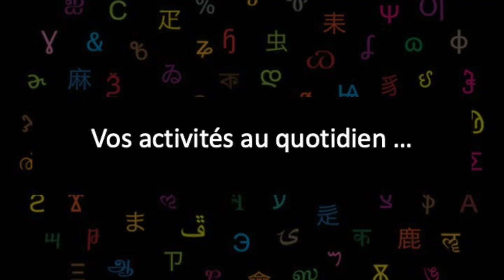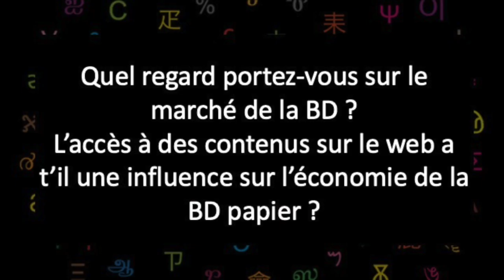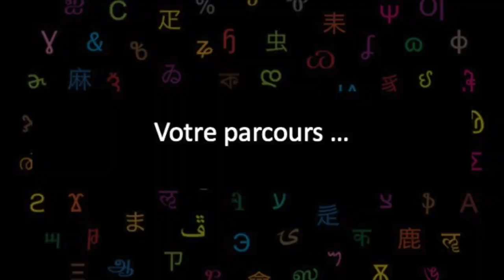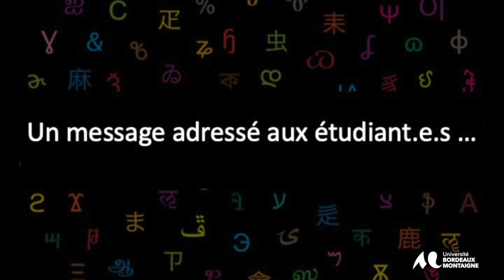Libraire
Extrait des Rencontres Professionnelles : Métiers de la BD et du manga de l’Université Bordeaux Montaigne du 21 novembre 2023.